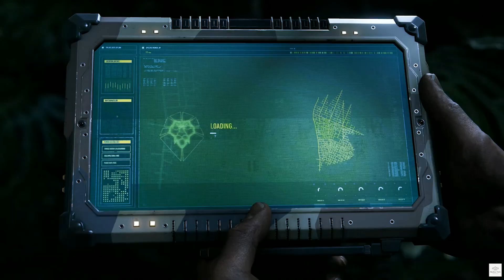New Exclusive Marvel's Spider Man 2 Introducing Kraven the Hunter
Kraven the Hunter makes his debut in Marvel’s Spider-Man 2 and he’s in search of an equal. That spells “bad news” for the inhabitants of Marvel’s New York.